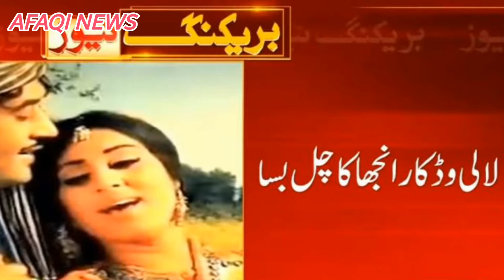Legend Pakistani Film Actor Ejaz Durrani Died,The Lost Legend Exclusive Story and Biography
EjazDurraniDeath EjazDurrani AfaqiNews.Legendary Pakistani film actor and producer Ejaz Durrani died after a protracted illness at the age of 88 in Lahore today (Monday).

Punjab Chief Minister Sardar Usman Buzdar has expressed a sense of profound grief and sorrow over the demise of renowned actor Ejaz Durrani.